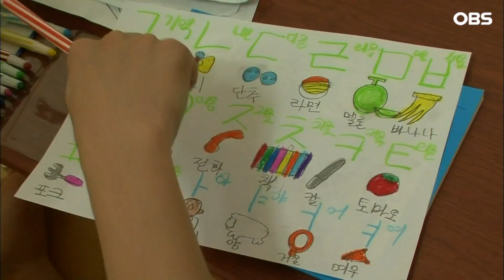[다큐 ‘가족’ 17회⑤] 자폐 치료에 좋다는 말에 6살 아들 혹독하게 다그치며 등산 다닌 아버지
OBS경인TV [멜로다큐 가족] 17회 "그림자 엄마"

첼리스트를 꿈꾸는 동한군은 자폐성 장애 3급이다. 4살 때 아들의 자폐를 알고 한시도 떨어진 적 없는 어머니.
아들이 대학교에 입학하면서 어머니 역시 마흔다섯에 대학생이 됐다고...
대학에서 새롭게 다시 아들과 힘겨운 2인3각 경기를 펼치고 있는 어머니의 이야기가 펼쳐진다.